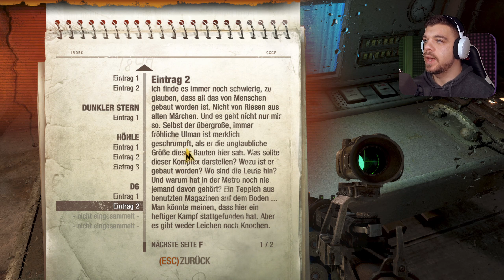Wir haben D6 erreicht! | Metro 2033 Redux [blind] 🚇| #010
🛠️ MODS:
In diesem Let's Play werden keine Modifikationen benutzt.

🖱️ Meine Maus
🖥️ Mein Monitor